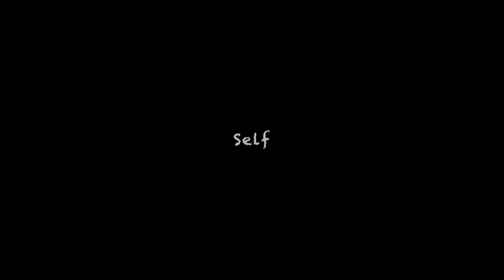Like Fine Wine - Self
Looking at you is like staring at the stars,
Distant, bright, but touching feels too far,
I’ve grown tired of chasing your trace,
But your eyes, like wine, hit me deep in every space.

Your scent rides the breeze, wraps around my heart,
Your silent words still tear me apart,
With every breath, you seem more out of reach,
Chasing you is the hardest lesson to teach.

Like wine, you grow finer with time,
Every day you’re even harder to find,
I wanted to touch, but you’re just a dream,
Unreachable, forever, you’re my gleam.

There’s a secret hidden on your lips,
You speak without words, this love grips,
I want to live every moment with you near,
But you’re in the shadows, and I’m left here, clear.

Years pass, but you remain the same,
Like wine, growing sweeter in the game,
I’ll wait, my heart full of patience and hope,
You’re far away, but you’re always my scope.